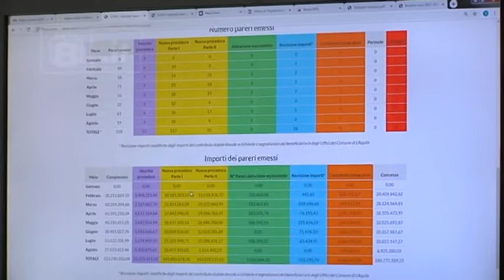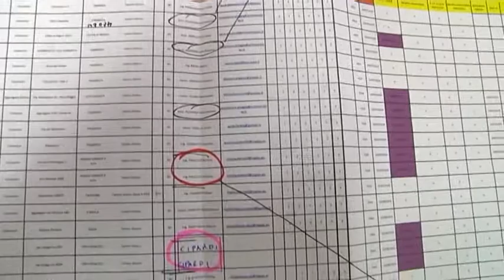L’Aquila - Lo stato della Ricostruzione